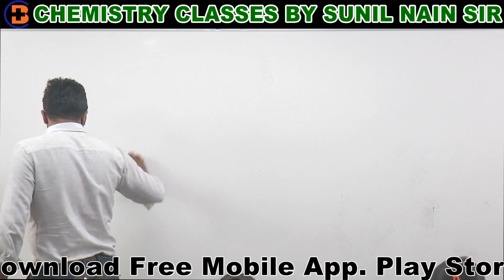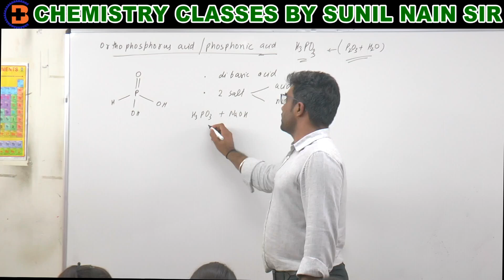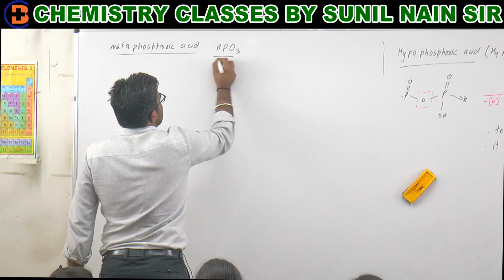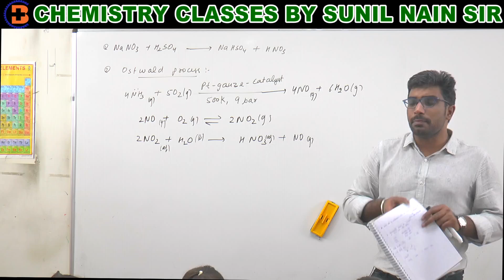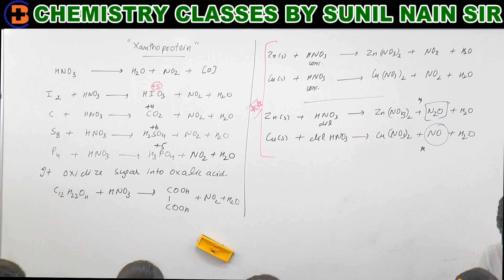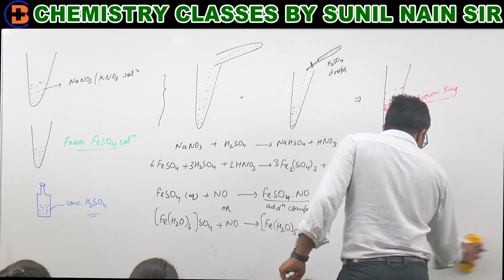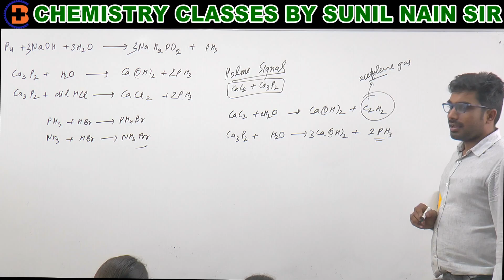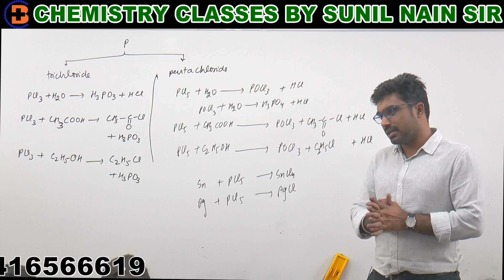P-Block Group 15,16,17 & 18 Elements L-03 Brown Ring Test, Oxyacids of P, Phosphine Gas CL-93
P-Block Group 15,16,17 & 18 Elements L-03  Brown Ring Test, Oxyacids of P, Phosphine Gas CL-93 Free Chemistry for Neet Aiims Exams

Visit Bewise Classes Store to Buy Test Series with Video Solutions

Please read free Chemistry Classroom notes on Bewise Classes App.

God bless you. Be A Good Doctor. If you want to join Bewise Classes telegram group